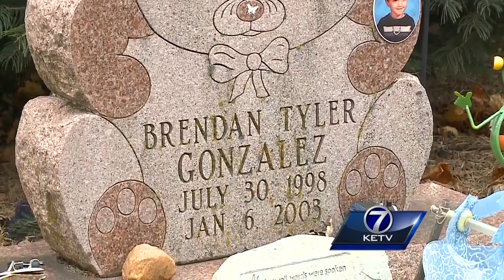Mom wants landfill turned into memorial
It's been 13 years since dozens of volunteers searched the Sarpy County landfill for weeks, looking for a missing Plattsmouth boy.